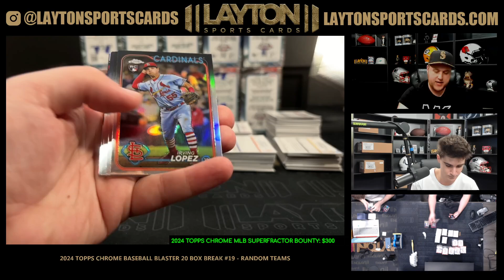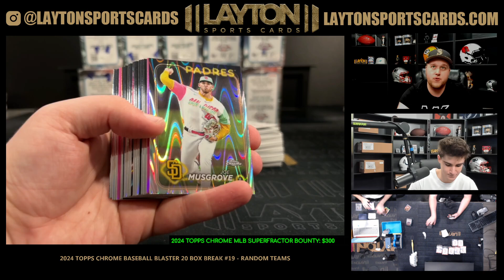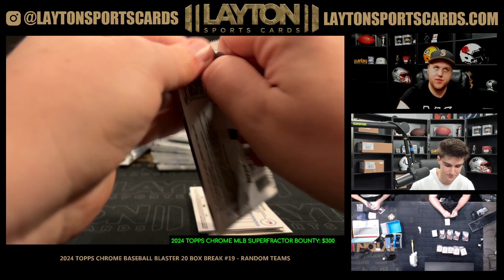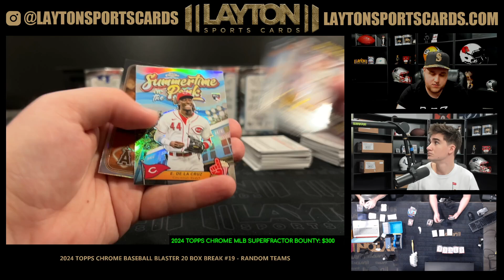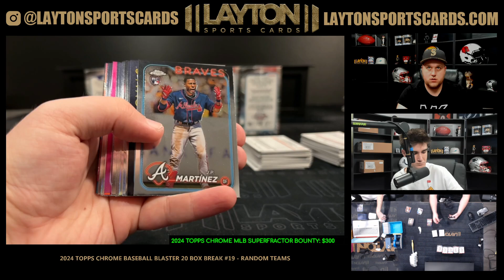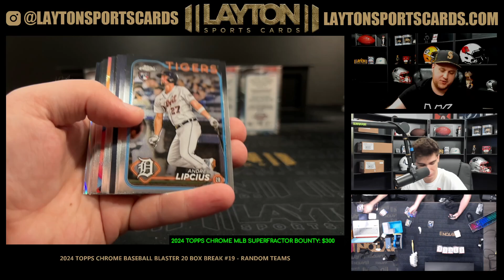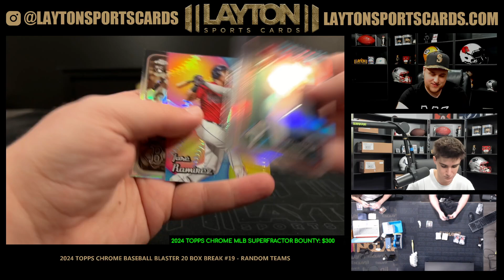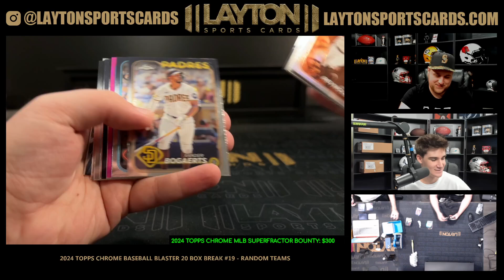2024 Topps Chrome Baseball Blaster 20 Box Break #19 RANDOM TEAMS